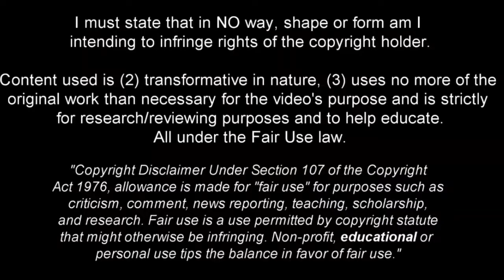THIAGO ALMADA!-THE INCREDIBLE MIDFIELDER - INSANE GOALS, SKILLS & ASSISTS - 2022/23 (HD)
Thiago Ezequiel Almada is an Argentine professional footballer who plays as an attacking midfielder and winger for Major League Soccer club Atlanta United and the Argentina national team.